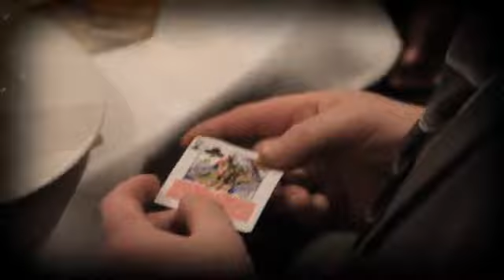Ripper Twisted Edition